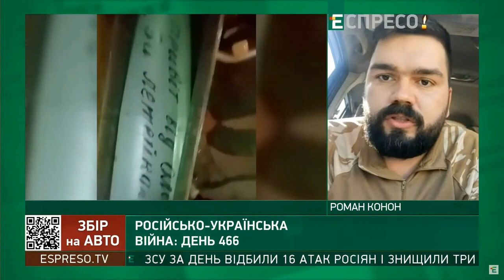Про війну і наступ, мову і перемогу, допомогу ЗСУ і парад у Москві — Роман Конон / Легіон Свободи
Лейтенант 3-го батальйону «Свобода» у складі Бригади швидкого реагування Національної гвардії України «Рубіж», заступник командира мінометної батареї Роман «Варвар» Конон із «Легіону Свободи» в етері телеканалу «Еспресо» 4 червня 2023 року

❗ Реквізити для допомоги бійцям батальйону «Свобода» 👇👇👇
💳  Монобанк 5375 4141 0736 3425 Омеляненко Маргарита